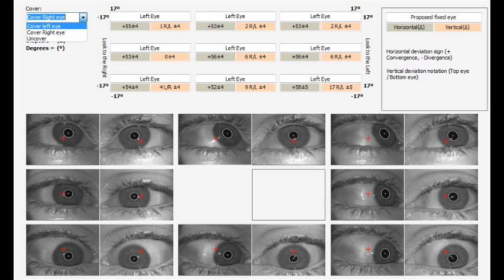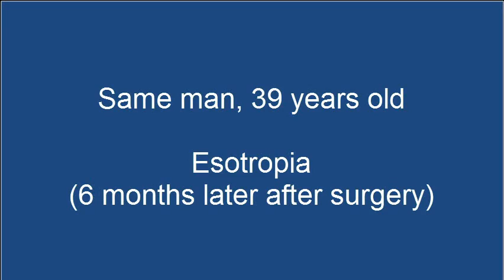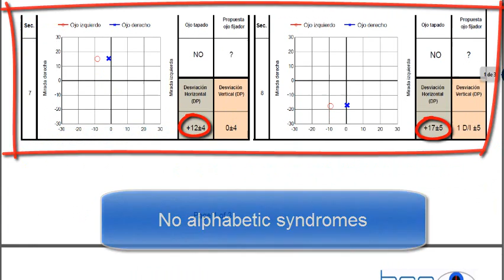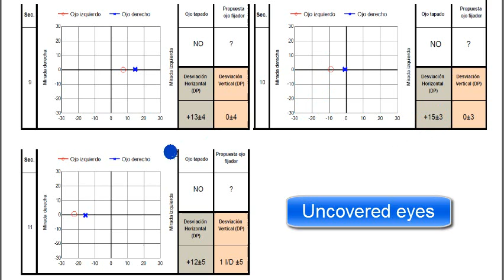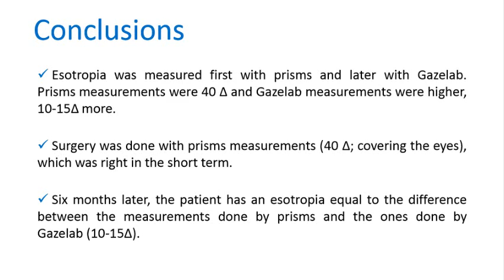Practical application of video-oculography for measurement of strabismus (case study)